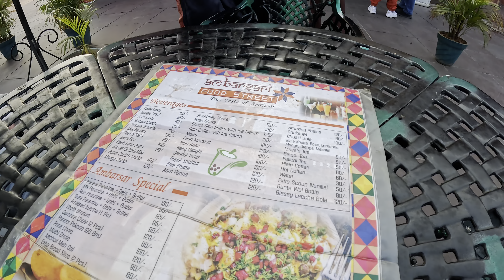Hindistan Sokak Lezzetleri🇮🇳Saree alışverişi👀Altın Tapınak ve Amritsar’ın arka sokakları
3 Türk 1 İspanyol Amritsarın arka sokaklarını denedik. Hem gördüğümüz sokak lezzetledi grm insanların davranışları çok garipti @Heybabez ile harika bir gündü.
Altın tapınak gezisi ve saree alışverişini beğendiniz mi?

1hint1turk